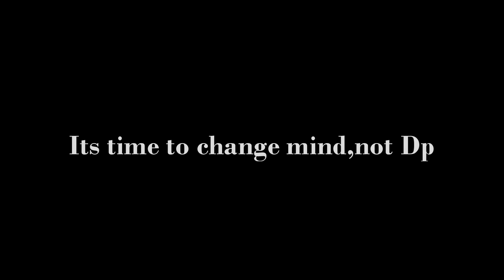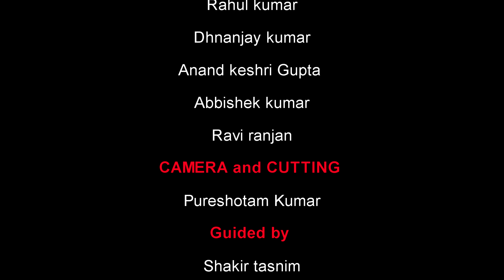CUJ # DRAMA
Short Film